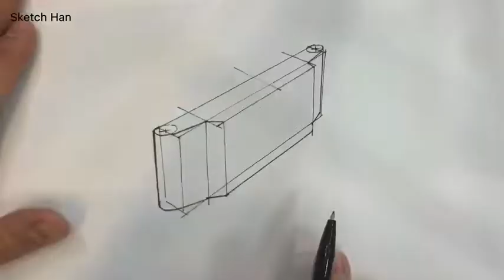How to draw a web cam -Logitech cam- 웹캠 스케치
이번 영상은 [Logitech C920 Pro] 로지텍 사의 웹캠 스케치를 준비해보았습니다.

재미있게 시청해 주시고 댓글도 많이 남겨주시기 바랍니다.!!

★☆★영상이 마음에 드신다면~^^ 구독 버튼 눌르시는 것도 잊지마세요★☆★

**제품 스케치에 관심있으신 분들 누구나스케치팩토리에서 재미있게 제품스케치를 배우실 수 있습니다~.

[Logitech C920 Pro] sketch and marker rendering

Hello.
I am product design sketcher and owner of Sketch factory that teaches in terms of product design sketch in Korea.

I will show you how to do design sketch.
Let's enjoy product design sketch.
and